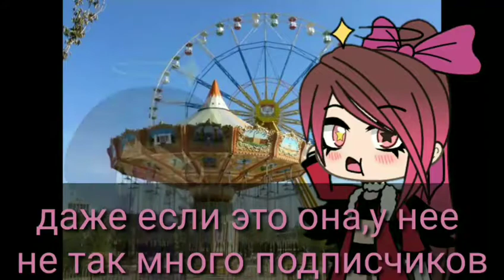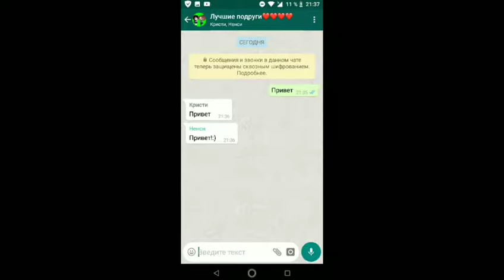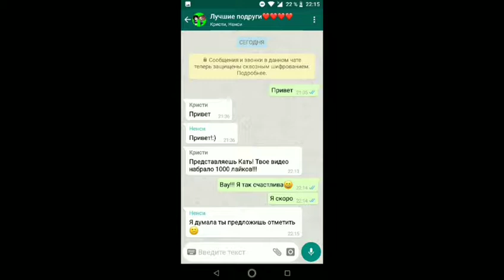"Лайкерша" ч 1/2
Эти мини-фильмы, продолжение к "пачке сигарет", поэтому не удивляйтесь если там те же герои. Кстати кто не понял почему Катя здесь, она вышла из комы